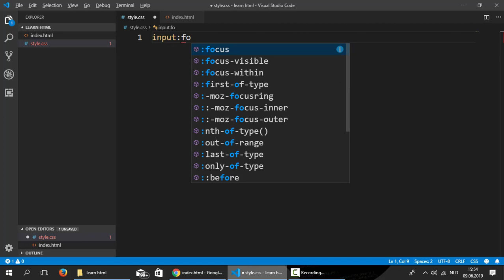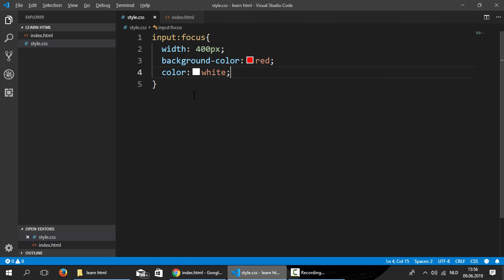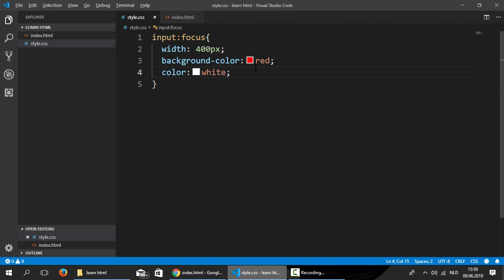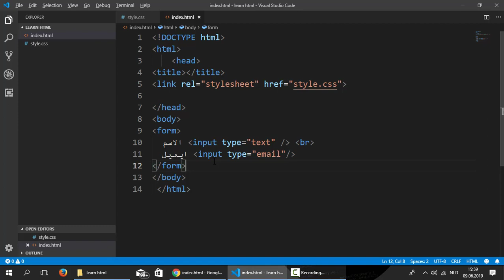Focus selector في CSS: كيفية التحكم في تركيز المستخدم | دورة تعلم CSS كاملة 38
كورس تعلم CSS من الصفر حتى الاحتراف شرح باللغة العربية The Best CSS Tutorial in Arabic
تعرّف على جميع دروس كورس تعلم سي اس اس وابدأ رحلتك في تعلم اقوى لغات تصميم
إليك روابط افضل كورسات لتعلم البرمجة بإحترافية وبسهولة 1: دورة تعلم html من الصفر حتى الاحتراف

رابط تحميل ملفات المستخدمة في الدروس كورس تعلم سي اس اس

كلمة متعلقة بالدورة - والفيديو :
شرح html css
دورة html و css
دورة تعلم css
دورة css كاملة
شرح css
تعلم css
دورة css
تعلم css من الصفر حتى الاحتراف
تعلم css من الصفر
تعلم css بالعربية
تعلم html و css
تعلم لغة css
تعلم html css
تعلم css3
تعلم css حتى الاحتراف
شرح html و css
شرح css كامل
لغة css
تعليم css
css تعليم
دورة تعليم css
html css tutorial
css في فيديو واحد
تعليم css للمبتدئين
لغة css
شرح css كامل
شرح ال css
كورس html css
كورسات css
كورس css3
كورس css3 كامل
كورس css
كورس css كامل
 css in arabic
learn css in arabic
learn css arabic 2021
html css arabic
css course arabic
learn css arabic
css tutorial arabic
css3 tutorial arabic
learn css3 in arabic
course css arabic
course css3 arabic
tutorial css arabic